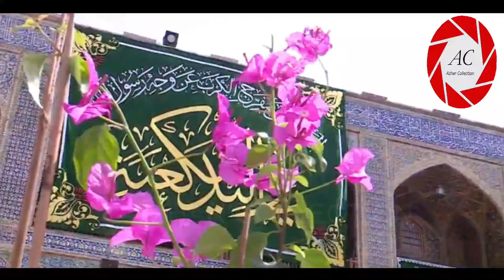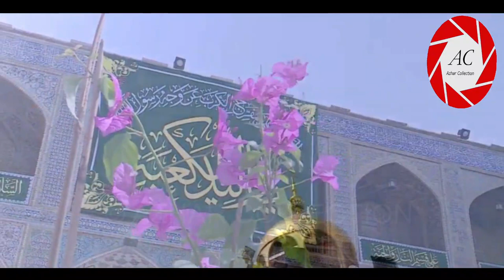12th Rajab in Najaf | Roza Imam ALI a.s | 2020/1441 Hijri